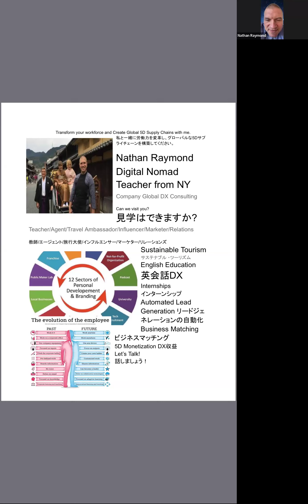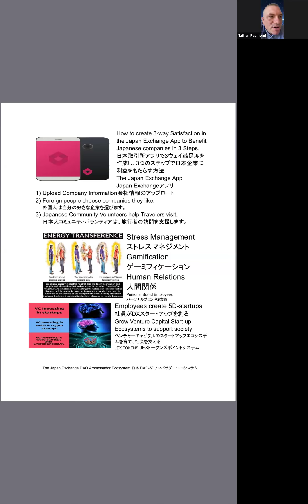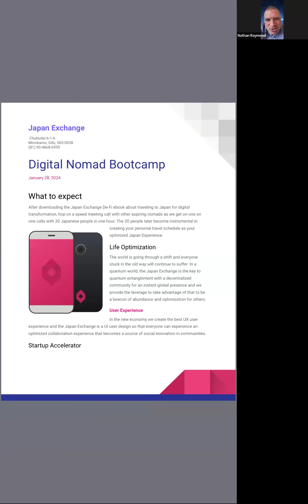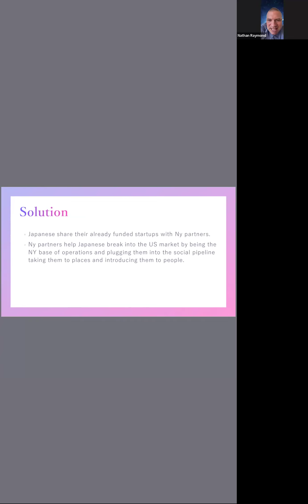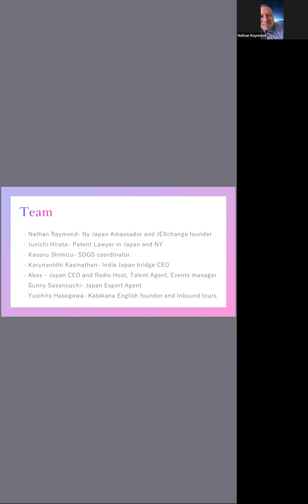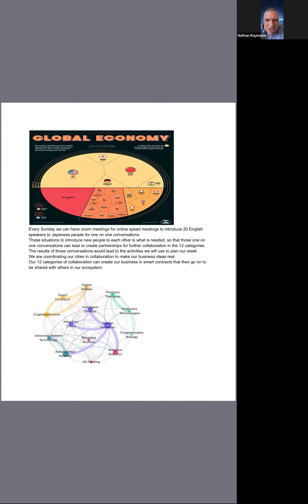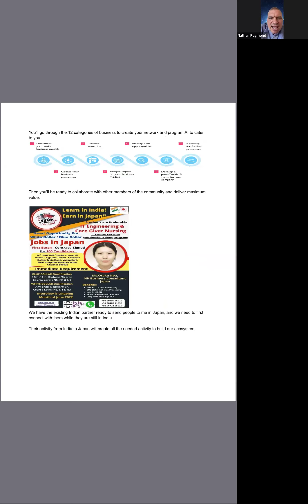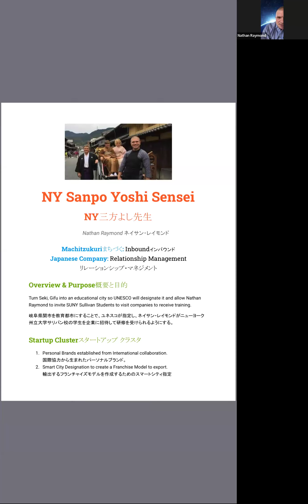Japan Exchange Metaverse AI Presentation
Witness the next generation of education to train digital nomads to market companies, born out of Japan.